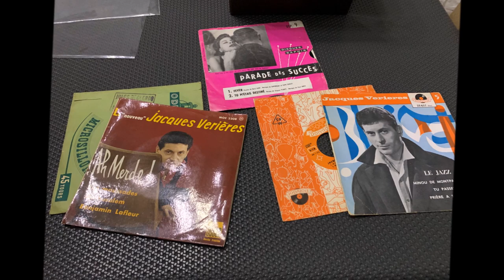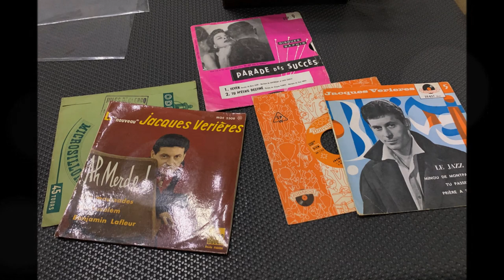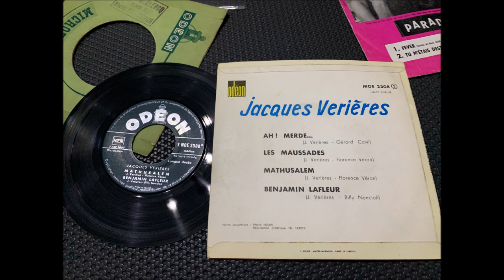JACQUES VERIÈRES Mathusalem